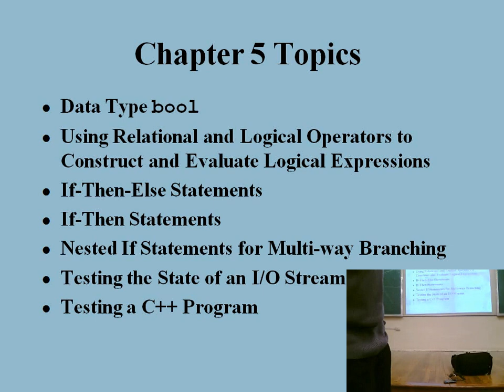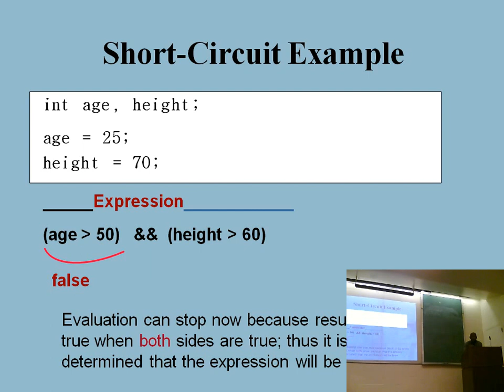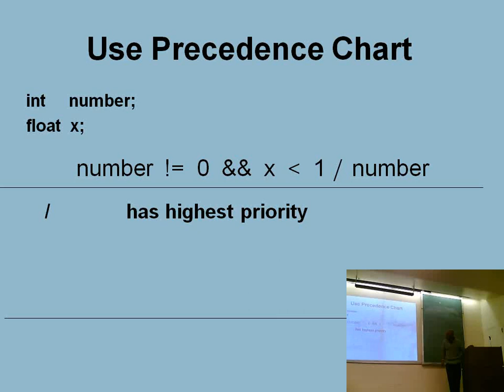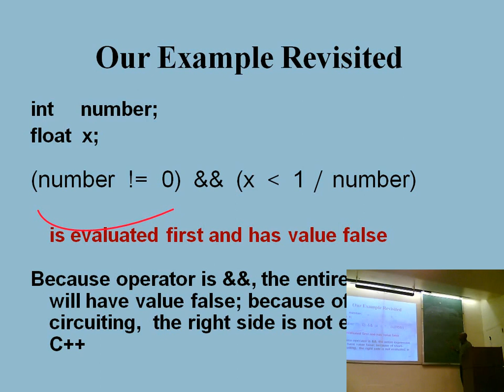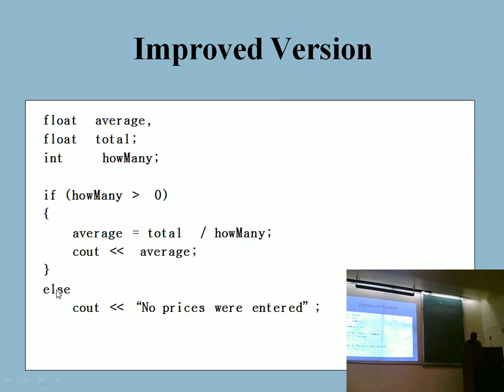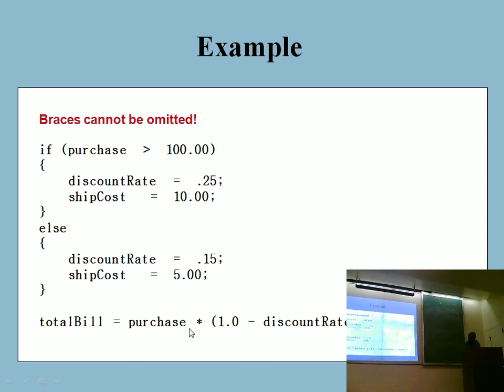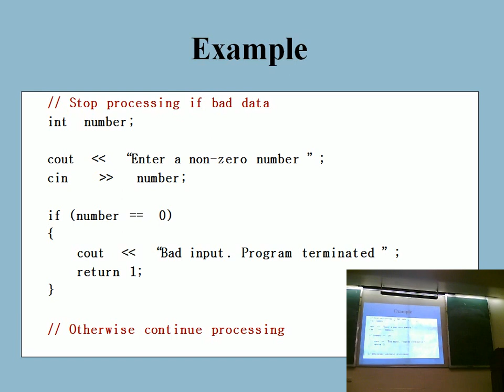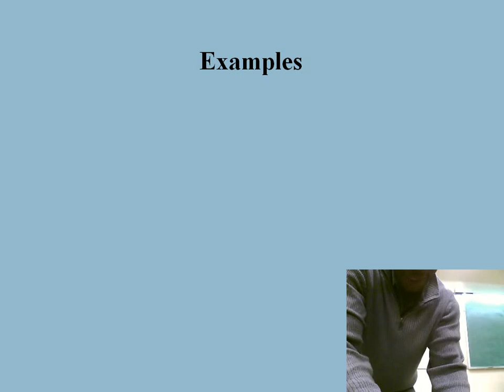C++ Conditionals and Logical Expressions